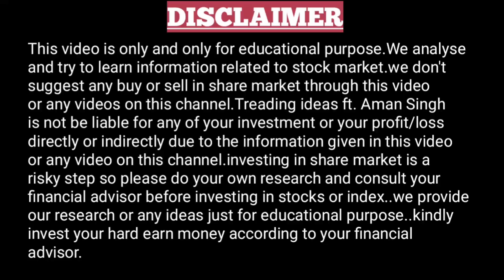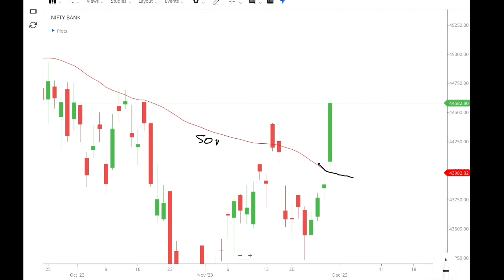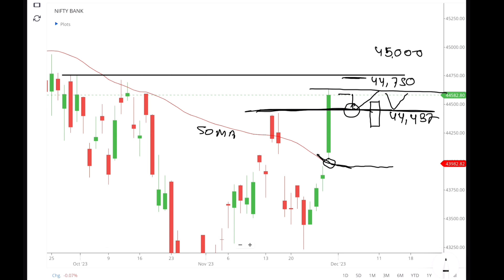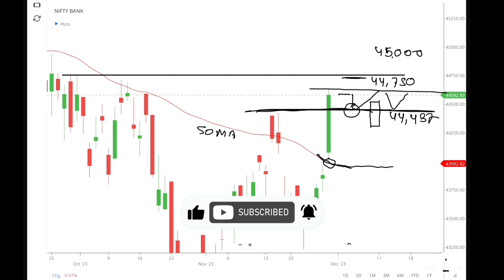Nifty analysis for 30 NOV | Nifty prediction for tomorrow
Nifty analysis for 30 NOV | Nifty prediction for tomorrow | Nifty prediction

nifty prediction,
nifty prediction and bank nifty analysis,
nifty analysis,
nifty tomorrow prediction,
kal ka nifty prediction,
nifty analysis in Hindi,
nifty prediction in Hindi,
bank nifty prediction in Hindi,
day trading,
live trading,
nifty prediction,
nifty analysis,

This video is made for educational purposes only..we don't suggest any buy or sell..we are not SEBI certified so kindly invest your hard earned money according to your own analysis and your personal advisor..